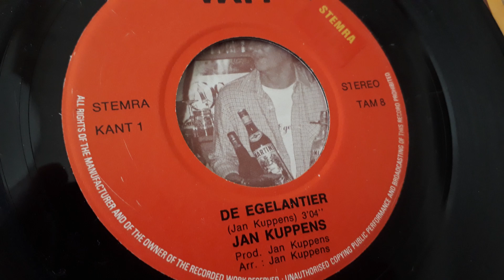De Egelantier - Jan Kuppens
Prod. Jan Kuppens
Arr. Jan Kuppens
Met dank aan:
The Horseshoeband
Ad Roovers
Henk Koekoek
Wilbert Rosman
Quick Organisation
het Egelantierkoor: Ad en Puk, Mali, Sylvia, Maureen, Hans en Jerry, Ronald, Hans, Jan

Opgedragen aan allen die nog onwetend zijn en steeds thuis blijven